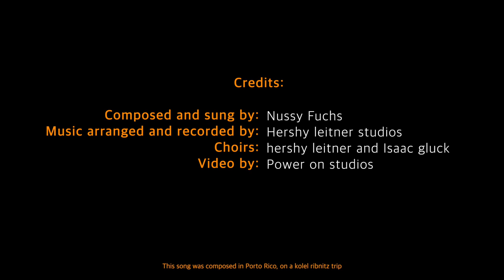אונזער הארץ-נותי פוקס וכולל רבניץ|הקליפ הרשמי Our Heart-Nussy fuchs & kollel Rivnitz|Official video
היום הזה שהגעתי כביכול במקרה ל״כולל רבניץ״ היה אחד מהרגעים האלה בחיים
של ״את שאהבה נפשי מצאתי״

ר׳ ארי כץ איש אמת יהודי מלא באהבת ישראל שמשתפכת כמו מים קרים על נפשות עייפות מכל הסוגים שרוצות לזכות
בטעם של חיבור אמיתי לנשמתם לה׳ ולתורתו

בבית המדרש שהקים ראיתי בחור ובאזניו עגילים שקוע בתורה יחד עם חברו המסלסל בפאותיו הארוכות
לידם יהודי בעל זקן לבן וארוך יושב עם כובע וציצית מפזם ניגון מתוק מעל דפי הגמרא שהוא כה אוהב לידו מציירים נחמן ומוישלה את כל אשר על ליבם בעטים צבעוניים וזרחנים

בחוץ ליד הערסל חונה עכשיו צעיר את האופנוע הספורטיבי שלו ומצטרף לקומזיץ
יושבים שם יהודים כה מיוחדים כה מאוחדים כה מחוברים ומתעלים יחדיו בשירה וניגון היוצאים מן הלב ונכנסים עמוק עמוק ללב

לאחר כמה שבועות של התענגות על כל הטוב הזה הוזמנתי להצטרף לחבריא קדישא למסע אל יערות הגשם של דרום אמריקה

בשעת סעודת מלווה מלכא שם בפורטו ריקו שמענו מפי אחי אהובי שמעון פראנק ני״ו סיפור על רועה צאן עם הארץ שרצה לתת את ליבו לה׳ יתברך ולא ידע איך
לקח את חלילו וניגן עד כלות הנפש כשהתעורר מעלפונו רקד ריקוד של אהבה לאבינו שבשמים עד שנפל ואז הוציא את הפרוטה האחרונה שבכיסו ובתמימותו זרק אותה במתנה לה׳, הבעש״ט שצפה מהצד העיד שראה יד יוצאת משמים ולוקחת את הפרוטה ואמר שיהודי זה זכה לקיים בכל נפשך ובכל מאדך, נתעוררנו כולנו מאד
והגיטרה שבידיי התחילה לנגן ״רחמנא ליבא בעי״ שרנו שוב ושוב כל החברים יחד בדבקות נפלאה. אשרינו שזכינו ❤

על המוזיקה והעיבוד הופקד חברי היקר
הערשי לייטנר
מקהלות אייזיק גליק והערשי לייטנר
על הגימור והמיקס האח הנודע והאהוב
יענקי כהן
על הוידאו והעריכה המיוחדים החבר המוכשר
אורי לייב לנרוביץ
ובווידאו איך לא הנשמות היפות הקדושות והאהובות כל כך חברי כולל רבניץ

בהזדמנות זו אני פונה אליכם ומבקש אנא עזרו ככל יכולתכם להחזיק ולתמוך במפעל הקדוש הזה ״כולל רבניץ״